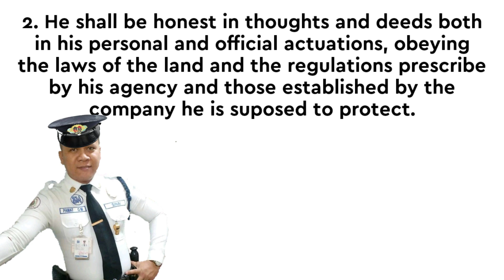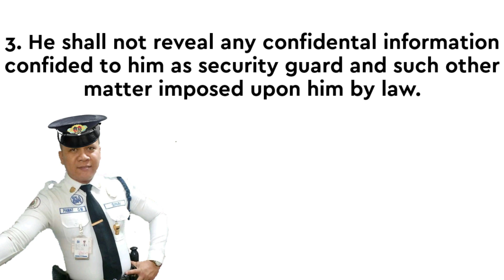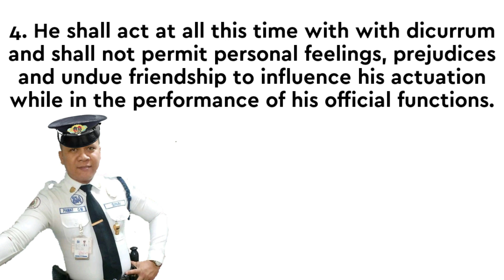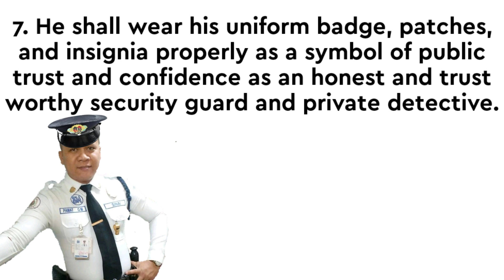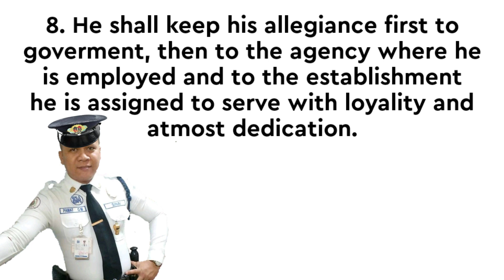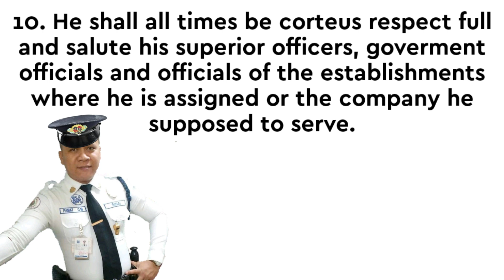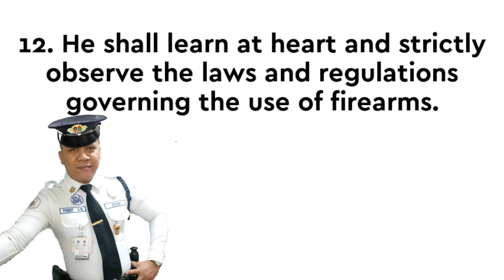CODE OF ETHICS | ILONGRANGERS9 TV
THANKYOU SA INYO GUYSS!!!